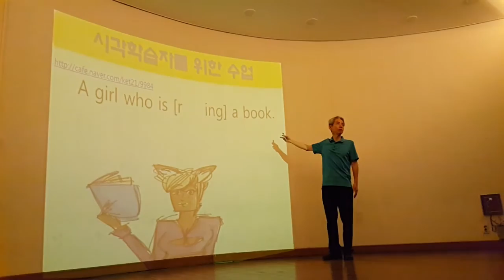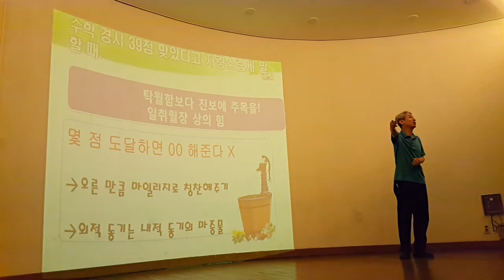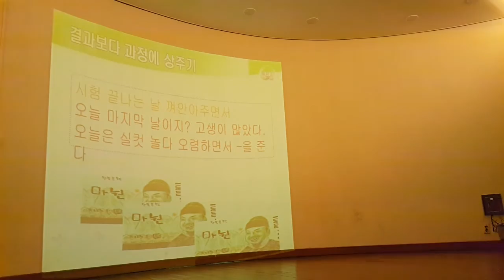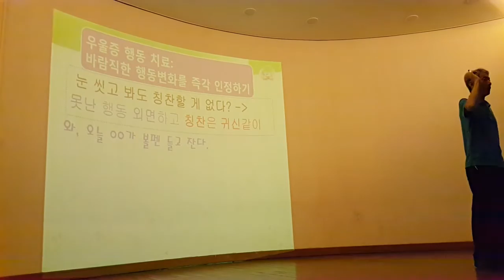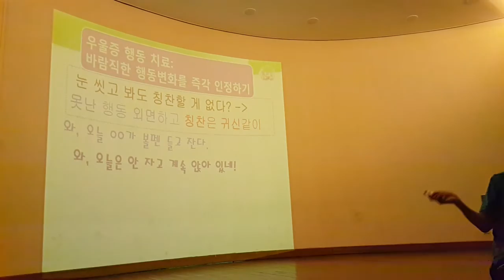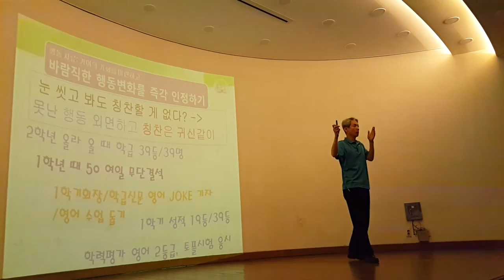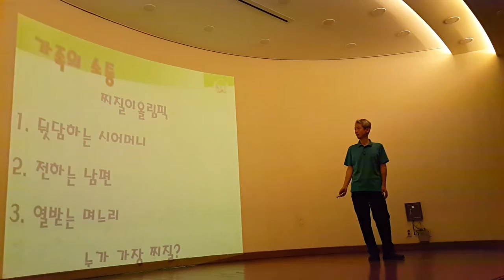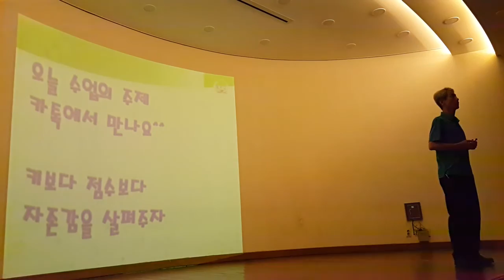강동구청 찾아가는 부모연수: 자녀의 강점찾기 고덕초 2